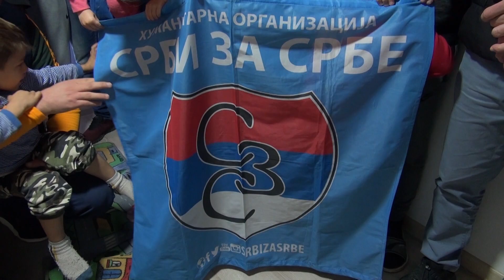„Хвала вам до неба” – нове собе за безбрижно детињство малих Живуловића!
Акција која је ујединила Бор, али и многе људе широм Србије и иностранства, успешно је завршена! Сан породице Живуловић да њихово шесторо деце добије пристојне услове за живот коначно је остварен.

Радост и дечија граја били су први знаци свечарске атмосфере која је допирала из породичне куће Живуловића. Лазар (17), Стефан (15), Викторија (6), Михајло (5), Филип (4) и Лана (2) дочекали су нас раширених руку са широким осмесима на лицима.